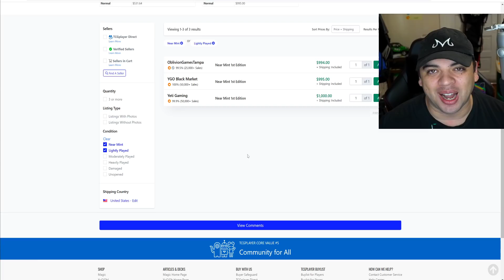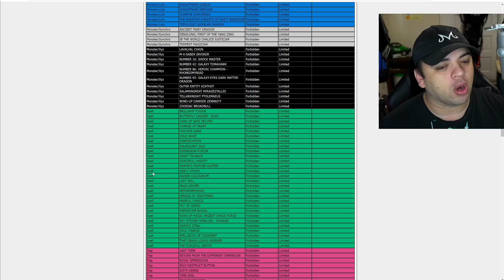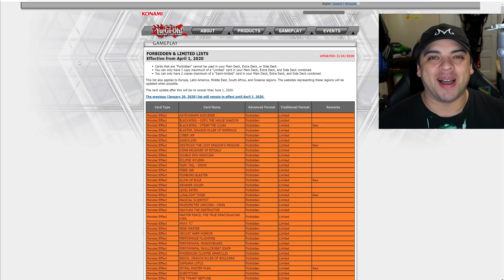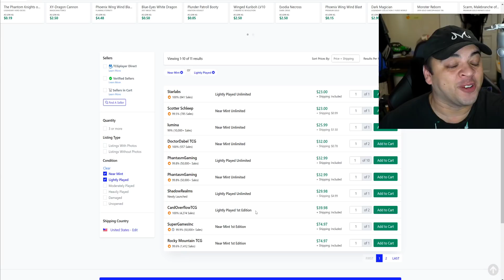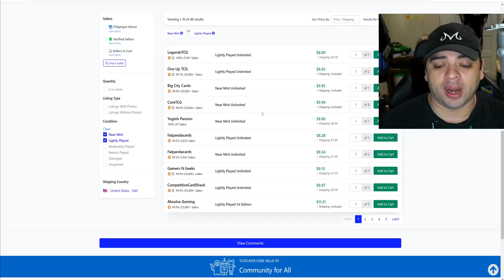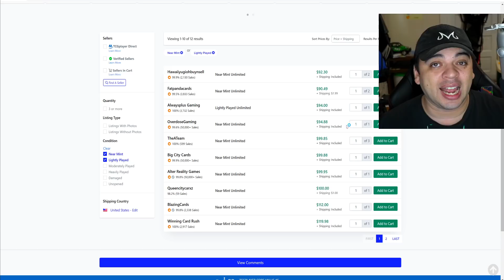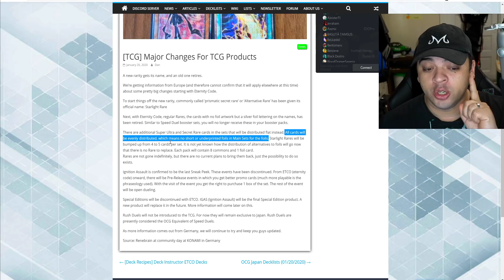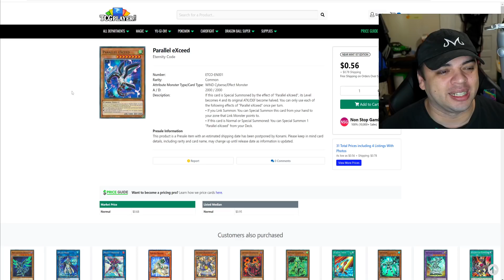Yu-Gi-Oh! Konami Market Watch - ✅ Big Banlist Might Be On The Way!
You can also support to this channel by ordering from TCGplayer!